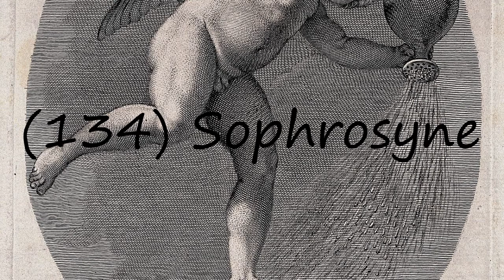How to pronounce (134) Sophrosyne?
How to pronounce (134) Sophrosyne? say (134) Sophrosyne! How to say (134) Sophrosyne. How to pronounce (134) Sophrosyne correctly.  Learn the pronounciation (134) Sophrosyne! Expand your vocabulary, learn (134) Sophrosyne word. Use this free pronunciation guide to practice words at a time. Learn for free. Thank you for viewing, please like or subscribe! hoe om te sê, si të thuash, እንዴት እንደሚናገር, wie sagt man, comment dire, come dire, como dizer, как сказать, nasıl denir, cómo decir, 怎么说,